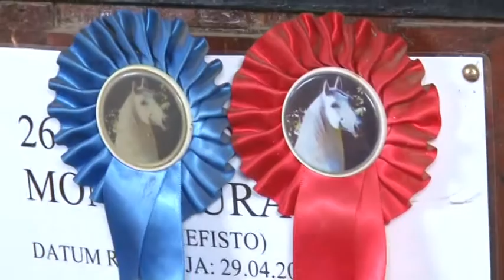Subotica danas by Nataša - Mirjana Stevanović i Mirjana Kosanović